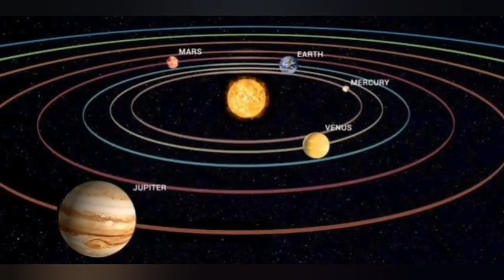TAUR horoscop Săptămâna 22-28 februarie 2021